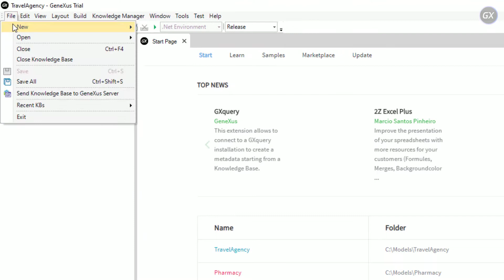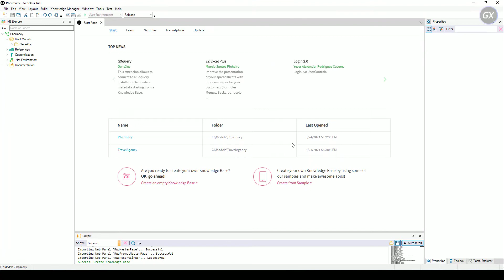Criar uma nova aplicação